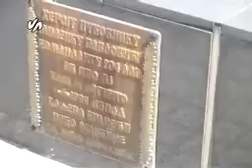Aida revija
revija Aide Novosel